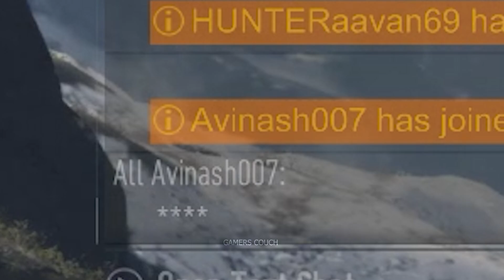Undercover Officer Unveiled Ghost Recon Breakpoint Part 2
In this thrilling second part of our Tom Clancy's Ghost Recon Breakpoint series, my friends Avinash, Yash, and I embark on a challenging mission that tests our skills and teamwork. We face numerous obstacles, culminating in an intense battle at a port filled with containers. Just when we think it's over, we encounter a familiar face—an undercover army officer. Don't miss the action and surprises in this exciting episode.